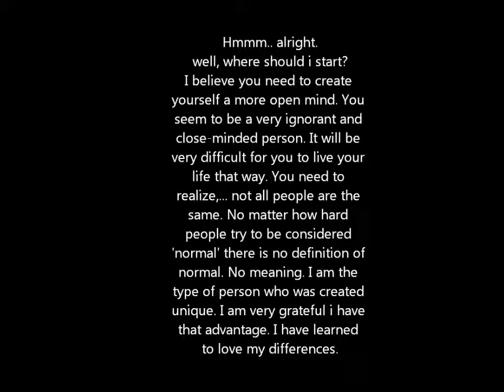understanding close minded people.